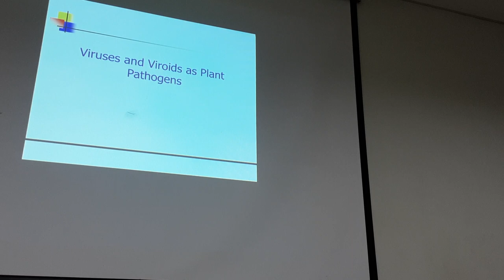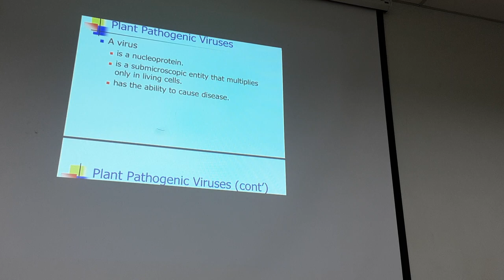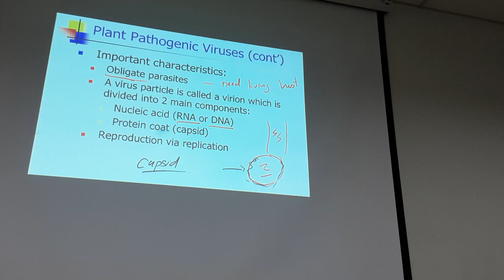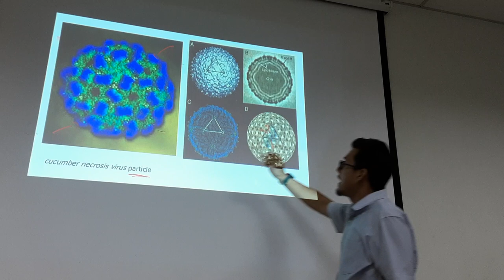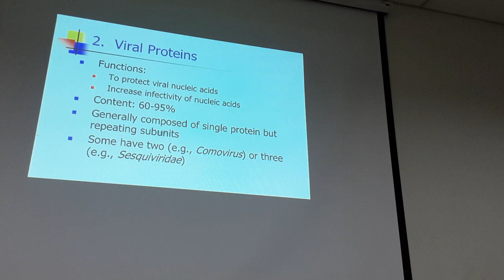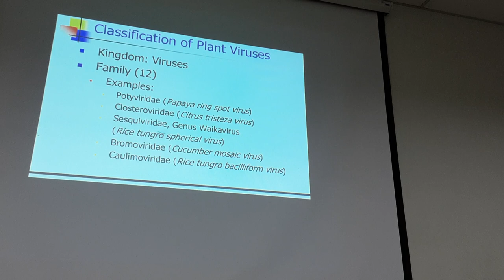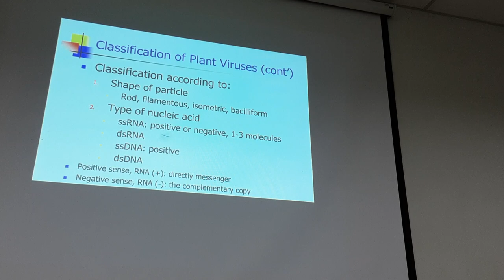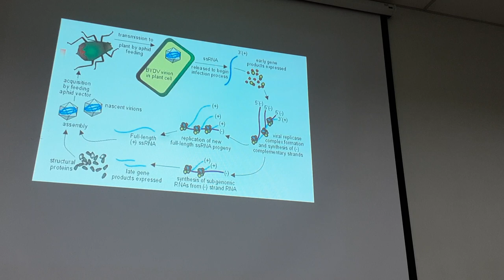August 7, 2022